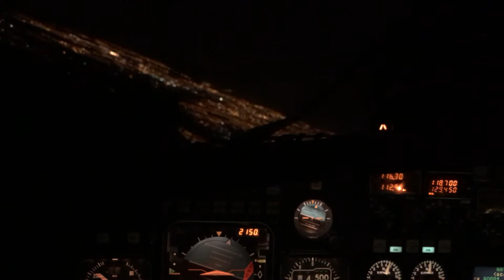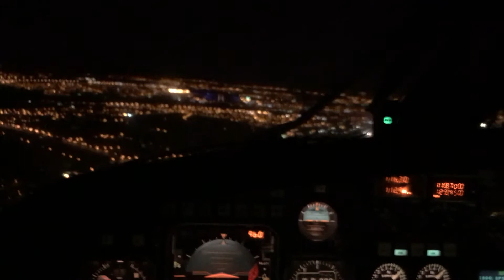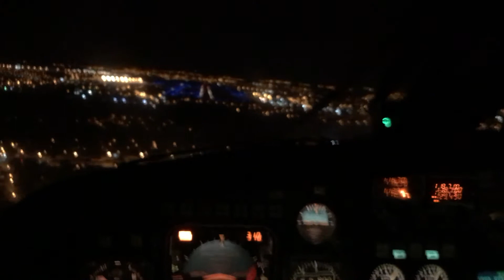Pouso em SBGO RNAV 14 / Landing in SBGO RNAV 14